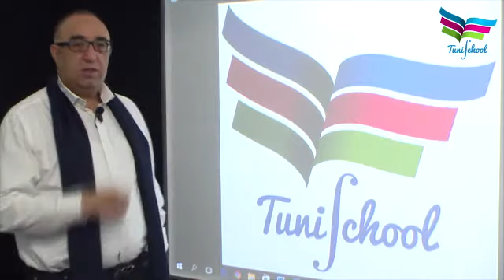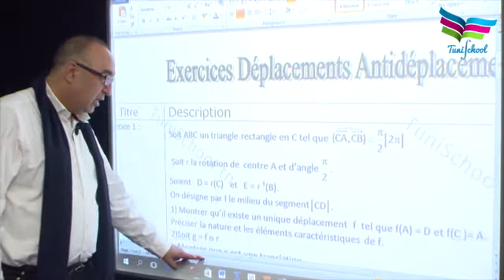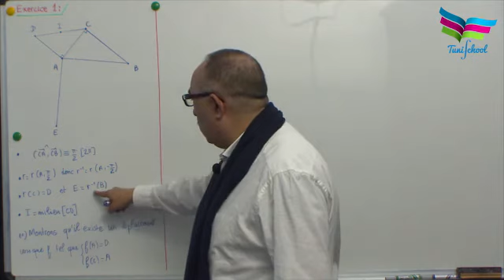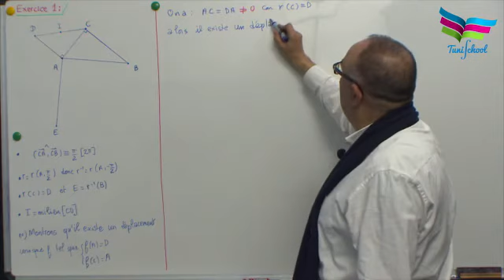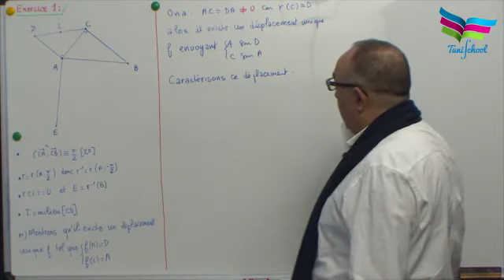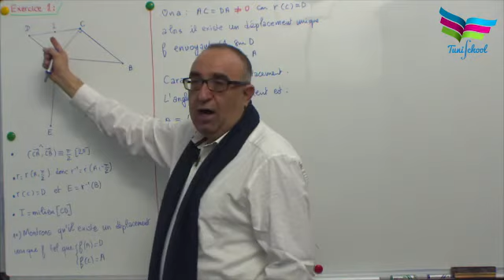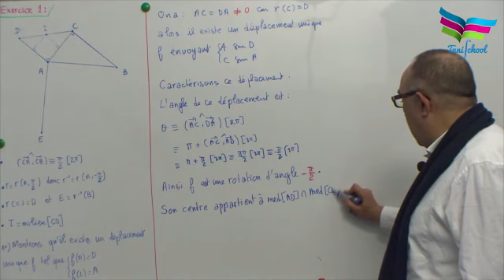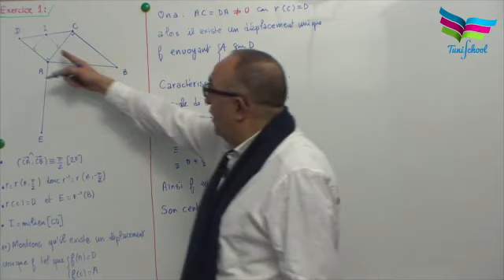extrait exercice deplacement antideplacementt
pour les 4èmes maths sciences expérimentales techniques.